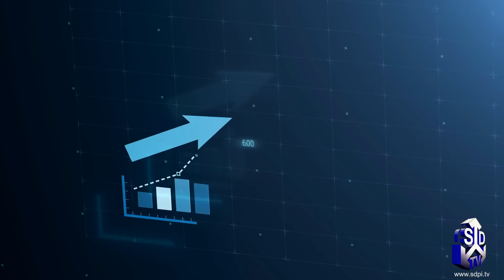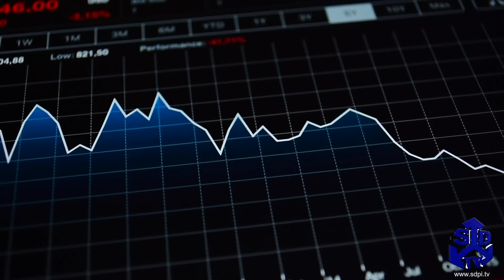Circular Economy is the way Forward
The resources of our planet are limited. Sustainable and efficient use and processing of all raw materials is required to protect the environment. For this reason, we are committed to establishing the circular economy as a sustainable, future-oriented concept in the industry. SDPI organised a seminar to have a discussion on Circular Economy to shed light on this important issue.